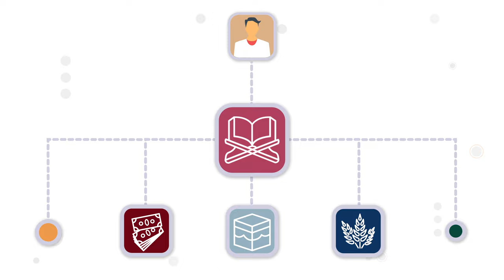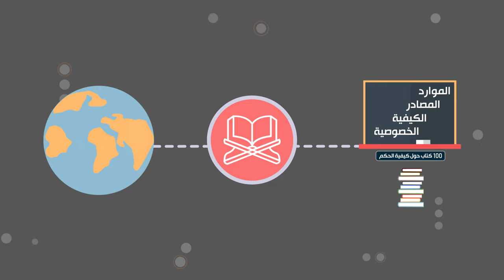ثقافة الحكم - المرجع الراحل آية الله العظمى السيد محمد الحسيني الشيرازي رحمه الله